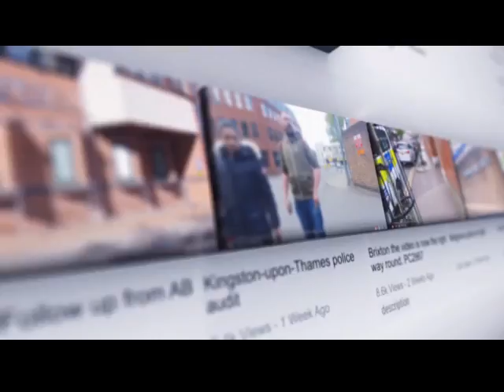Tyrant WPC 1968NE will abuse you and will make things up so she can do what she likes!!!